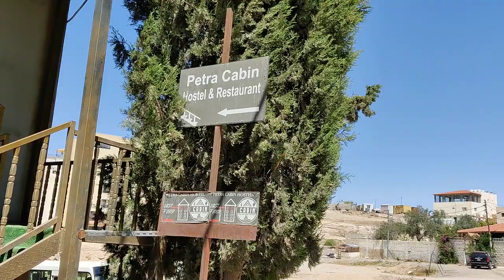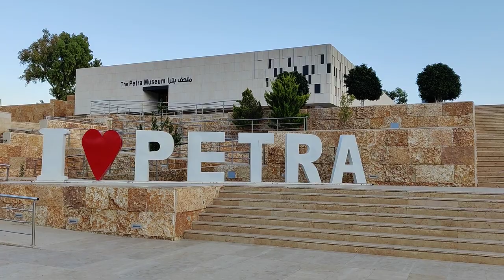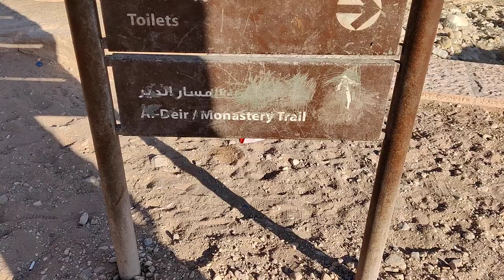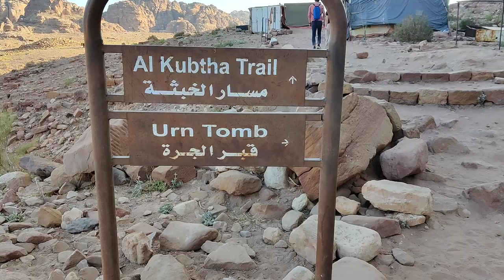At First I Was Afraid, I Was Petra-fied | Petra Travel Vlog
Join us for our Petra travel vlog, part of our Jordan travel vlog series, as we get some early starts in to get our hike on around this incredible ancient city, including hiking to the Monastery, the iconic Treasury, and the Royal Tombs.

0:00 Intro: Day 1: Good Morning from Petra!
1:35 Entering Petra
1:56 The Siq, Petra
2:36 Our First Look at the iconic Treasury, Petra
3:18 Seeing more of Petra
3:37 The Theatre (Not Built by Romans!)
4:14 The Scenery in Petra is Incredible
4:33 Market Street, Petra
4:56 Going Deeper: Hiking to the Monastery, Petra
7:27 We Made It: The Monastery, Petra
8:50 Lunch by the Monastery, Petra
9:33 Heading Back
10:06 Thoughts on an Epic Day!
14:17 Day 2: Going Back In (Camels & Dogs!)
14:43 Good Morning!
14:56 Our Route for the Day: Checking Out the Royal Tombs
16:31 Goats!
16:34 Treasury Viewpoint Hike
17:34 Breakfast with a View
17:37 Final Thoughts & Sign Off